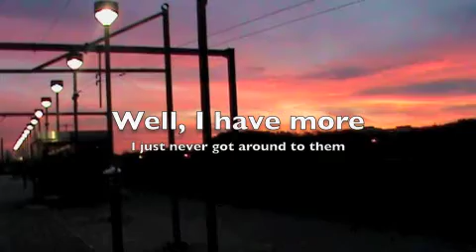Subway announcement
SUBWAY UPDATE- I will no longer film subways anymore, I'm very sorry, but I can't afford the $500- $2000 every 4 hours. Enjoy. :)